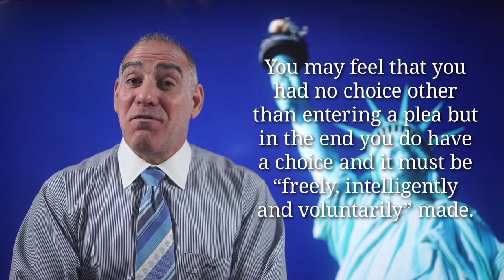237) Can I be forced into accepting a Plea? ~ Michael A Haber Miami Criminal Defense DUI DV Lawyer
Thank you for asking me “Can I be forced into accepting a Plea?”

Legally the answer is “no”, but practically, “yeah”.

Here’s the deal with accepting a plea bargain.  You can’t be forced - not in the sense of someone holding a gun to your head - to take a plea.

In fact, before your Judge is gonna accept your change of plea, the Judge’ll have to satisfy her or himself that you are doing so “freely, intelligently and voluntarily”.  Anything less than that will form a concrete basis for an appeal, and to avoid a predictable reversal, Judge’s have pre-written questions they must ask you, under oath, before a plea bargain will be accepted and ratified by the Court.

The Judge is gonna advise you of all of your constitutional rights, he or she will plainly explain that you don’t have to take a plea and that you’re perfectly free exercise your constitutional right to proceed to trial.

The Judge’ll ask you if you were threatened, coerced, promised anything other than the precise terms of the plea that you’re trying to accept, as well if you are under the influence of drugs or alcohol, or if you suffer from any mental disability.  The Judge’ll also ask if you’ve had enough time to discuss the case and the plea with your lawyer and whether your decision to accept the plea is yours and yours alone.

After this sworn Q&A between you and the Judge there should be no room for doubt as to the “free, intelligent and voluntarily” nature of your decision to change your not guilty plea to a plea of either guilty or no contest.

That said, because of the penalties that you faced or because your prosecutor was a hard ass and wouldn’t give you a better deal, or, for any of a variety of reasons, you may feel that you had no choice but to plea, and that may even be true... but in the end the choice is yours to make, and the Judge won’t allow you to plea unless you admit, under oath, that you  “freely, intelligently and voluntarily” chose to do so.